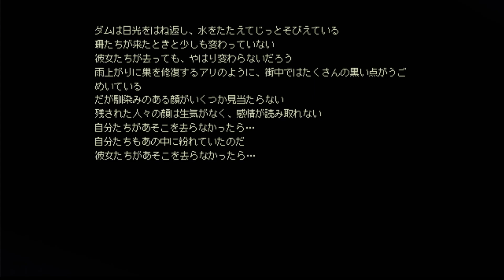#８ 仲間たちと別れ未来へ【Eastward（イーストワード）】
Eastward（イーストワード）の再生リスト

メンバーシップが新しくなりました！応援が僕の寿命を延ばします。

★じんねこLINEスタンプ第一弾！
★じんねこLINEスタンプ第二弾！
★じんねこグッズ発売中！

ファンレター等の宛先はこちら↓
〒150-0001